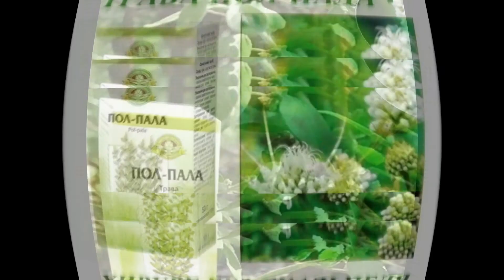Трава пол пала или эрва шерстистая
лечебные травы ,лечебное питание, лечебная успокаивающая лечебное питание, лечебный чай , Лекарственные растения,фито растения